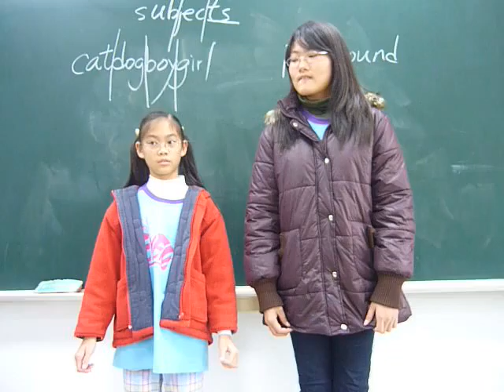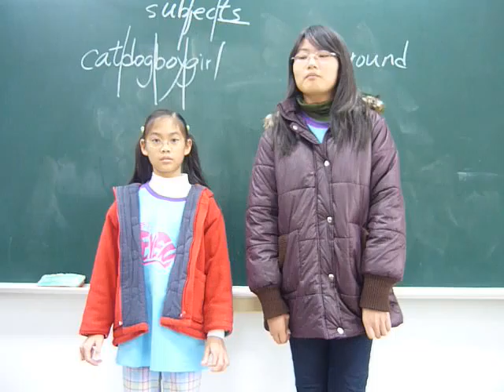美猴王他們吃到酸檸檬607-7（2009）.MOV